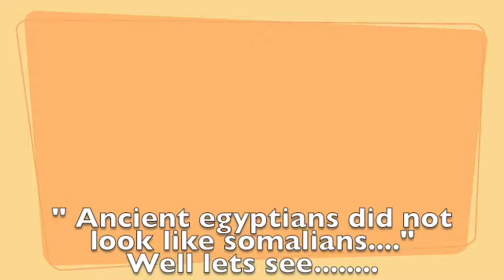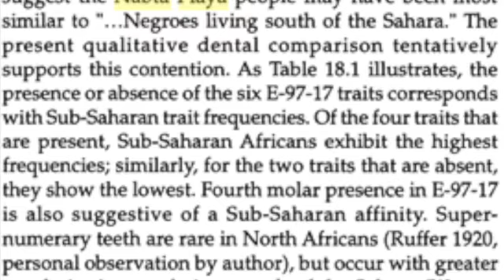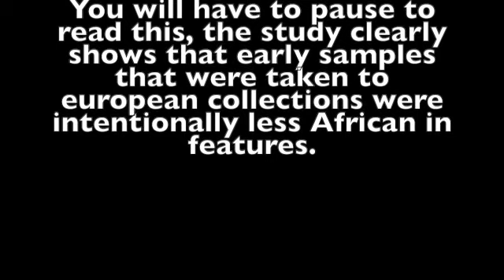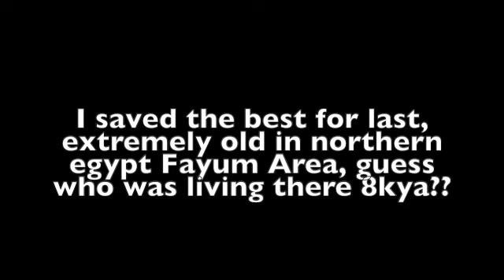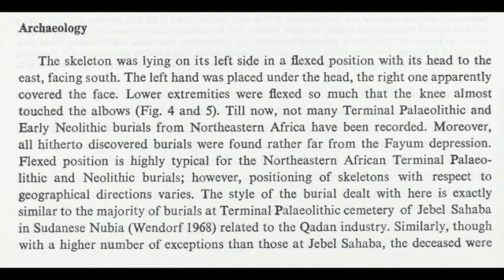Black Egypt? Neptunes lagoon contradictory Debunked 3! The Egyptians looked like East Africans?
The black presence was in ancient egypt from the beginning. Here is a collection of scientific papers etc to prove it based on craniometric. You will have to pause and read, East African music is in the back.

B.K. Chatterjee and G.D. Kumar, Comparative Study and Racial Analysis of the Human Remains of Indus Valley Civilization. (Calcutta, Sol Distributors, W. Neuman, 1965), p. 17:

"They compared the mean values of different cranial, facial, nasal, and orbital measurements of skulls related to various areas and periods of Egyptian civilization. Cranium material was analyzed from the pre-historic sites of Egypt Naqada II, Egypt Badari, plus Nubia Ariba, and were then compared with skulls from the Twelfth and Thirteenth Dynasties and Saqqara, (Old Kingdom). The archaeologist found that all of these skulls in respect to "long head, broad face, low orbit, and broad nasal aperture have the characteristic features of the Negroid type"